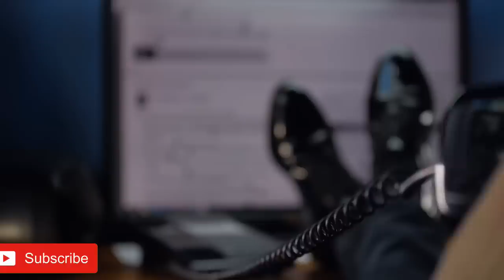Ang astig na rescue operation ng Israeli Soldiers. OPERATION ENTEBBE/ THUNDERBOLT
KUNG GUSTO NIYO NG GANITO PA
ITO      "OPERATION NIMROD PART 1:

Please follow my LAZADA shop. "PRESS FOLLOW" (wala pa siyang products. After ECQ pa ako maglalagay. pero pakifollow nalang salamat!)

1. Malupit na nakawan ng $100 million na diamante

2. Ang magnanakaw ng Blue Diamond na sumira sa relasyon ng saudi at thailand